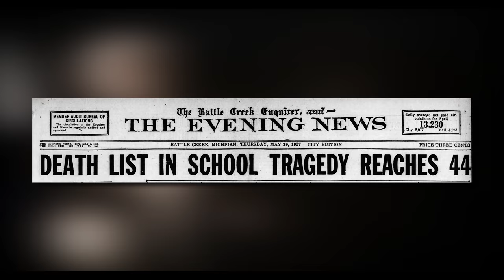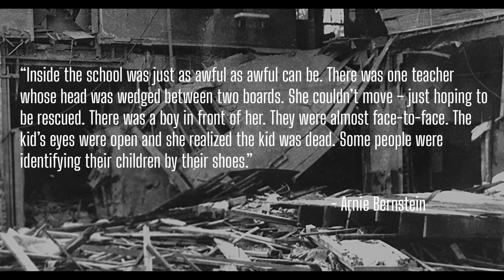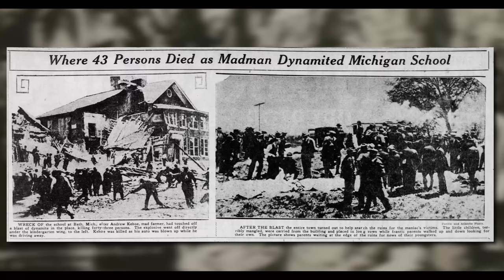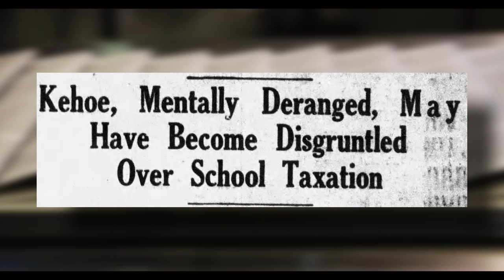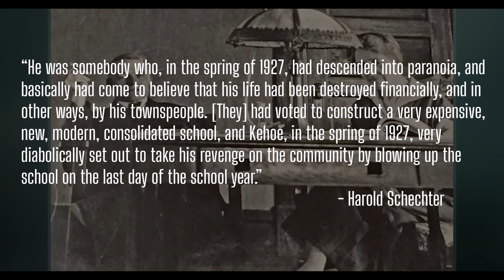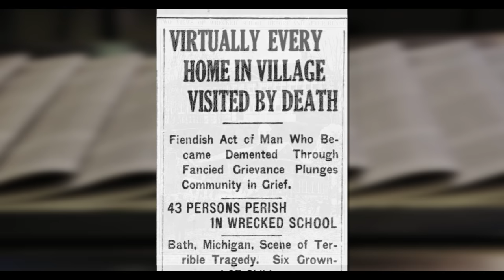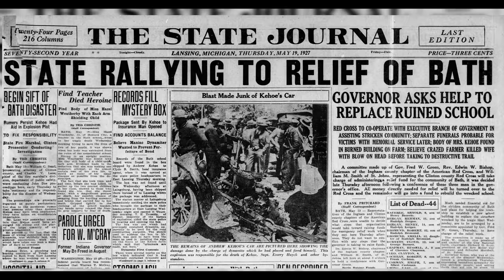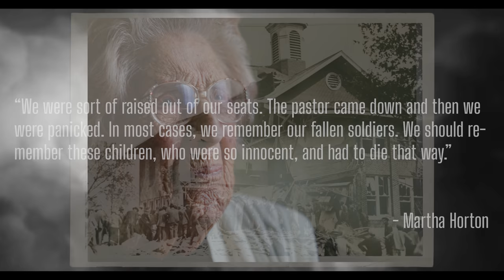The Deadliest School Massacre in U.S History | The Bath School Disaster of 1927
In 1927 a disgruntled school board member detonated explosives beneath the Bath Consolidated School killing dozens. His reason for this heinous act? He didn't want to pay tax.  In today's episode we look at one of the worst bombings in U.S history and the callous murderer behind it, Andrew Kehoe.

00:00 - Intro
00:34 - Bath Township
01:26 - The Initial Explosion
03:50 - Andrew Kehoe Arrives on the Scene - 2nd Blast
05:45 - Who was Andrew Kehoe?
09:25 - Consumed by Revenge
12:40 - Aftermath